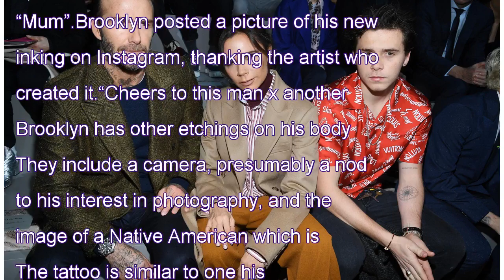Brooklyn Beckham gets tattoo to honour mum Victoria